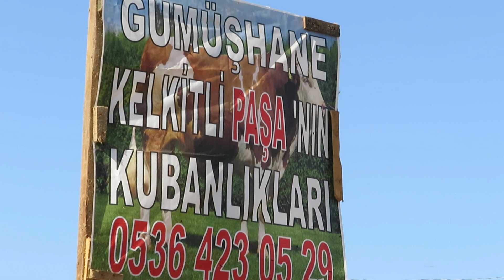2021 son 2 gün kurban satış Gümüşhane Kelkit li PAŞA nın İstanbul üsküdar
Kamera Duray .Maşallah Güzel Kurbanlar Rabbim Kolaylık Versin İstanbul Boşaldı Çadırlar Zor da Hayırlı Bayramlar.T 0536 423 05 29